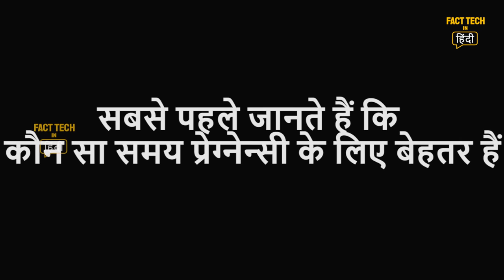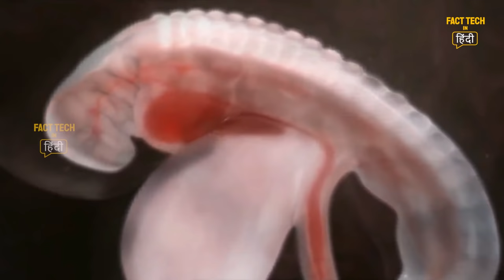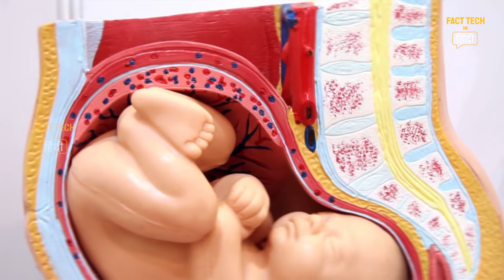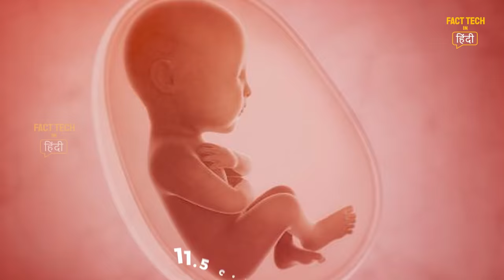पेट में बच्‍चे का विकास कैसे होता है आज देख लीजिए। How To Care Babies | Fact Tech in Hindi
World's Most Amazing Fact Videos Series

1 से 9 महीने गर्भ में शिशु के विकास का रोचक सफर,garbh me shishu ka mahine dar mahine vikaas, pregnancy month by month in hindi, pregnancy month 1 to 9,first trimester to thord trimester, trimester 1 to 3 of pregnancy, baby develoment in womb in 9 months,9 months, fetus development in womb, fetal development in 9 months, story of unborn baby in womb, month by month baby growth in hindi, embryo, zygote formation in womb,5 month of pregnancy and baby growth